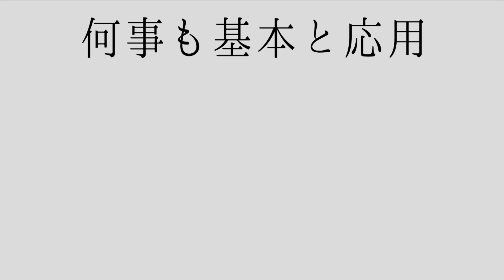マスクの付け方。耳が痛くならない方法。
黒豹流のマスクの付け方解説。